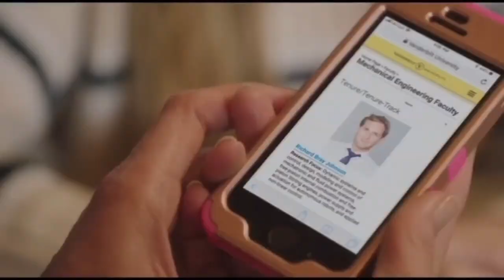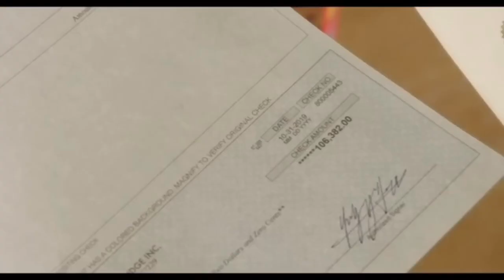A widow was given a yellow envelope holding her husband's secret by a complete stranger.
The film is set in New Orleans.  Miranda Wells is a young widow trying to raise her three children.  Bray, a mysterious well-wisher, helps her rebuild a hurricane-damaged home.  Bray soon becomes a family friend.  Miranda guesses that some amazing secret is behind his appearance.